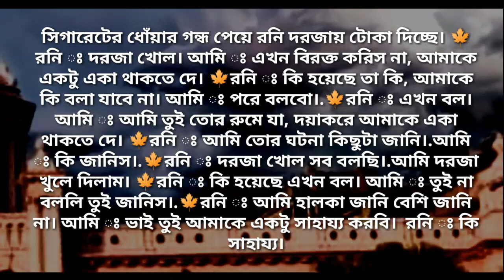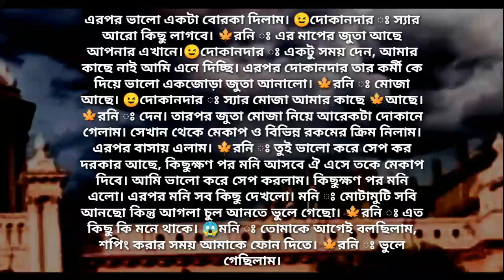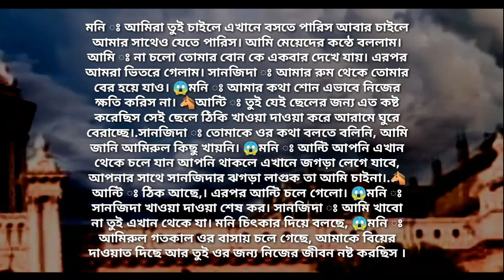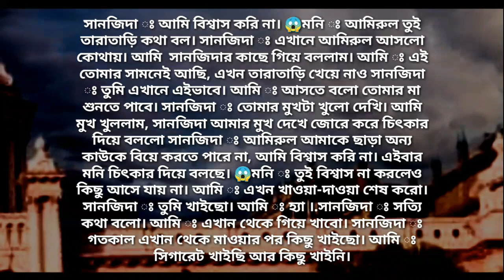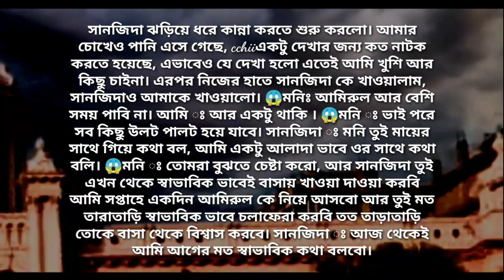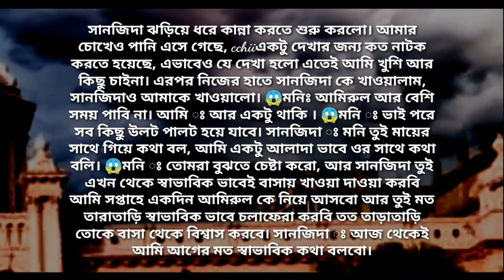ছাত্রের রাগী বোন যখন বউ | পর্ব - ১০ | Heart Touching Story | Abegi Valobasha